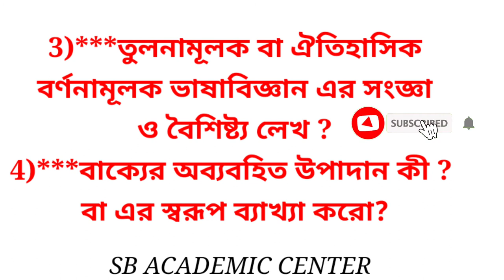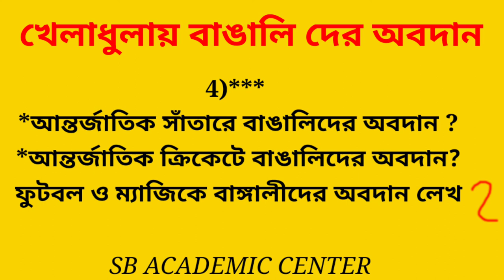উচ্চমাধ্যমিক বাংলা সাজেশন 2022 💥 শিল্প সাহিত্য সংস্ক‍ৃতি ও ভাষা || HS Bengali Suggestion 2022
hs bengali 2022
hs bengali final suggestion 2022,2022 hs bengali suggestion
hs 2022 bengali suggestion,hs 2022 suggestion
hs final suggestion 2022,class 12 bengali suggestion 2022
hs bengali vasa suggestion 2022
উচ্চ মাধ্যমিক বাংলা শিল্প সংস্কৃতি সাজেশন 2022
উচ্চ মাধ্যমিক বাংলা ভাষা সাজেশন 2022
উচ্চ মাধ্যমিক বাংলা ফাইনাল সাজেশন 2022